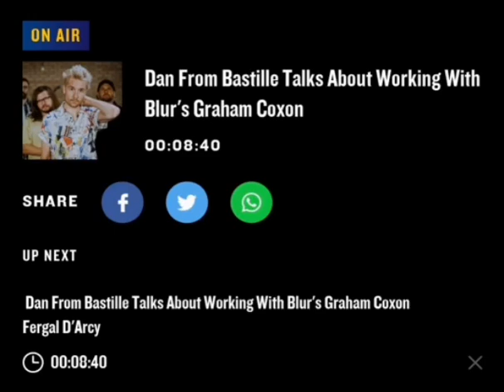Dan Smith interview for Today FM